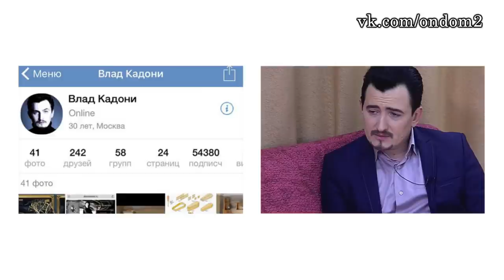КАДОНИ УДАЛИЛСЯ, КОГДА СВАДЬБА ГОЗИАС И КОСТИ! ДОМ 2 НОВОСТИ ЭФИР 18 ФЕВРАЛЯ, ondom2.com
В этом выпуске новости и слухи  про следующих действующих и бывших участников дома 2: Андрей Чуев, Марина Африкантова, Дмитрий Дмитриенко, Ольга Рапунцель, Костя Иванов, Саша Гозиас, Майя Донцова, Ирина Михайловна Донцова, Кристина Ослина, Натали Перочини, Марина Африкантова, Ваня Барзиков, Лиза Полыгалова, Влад Кадони, Дмитрий Лукин, Татьяна Владимировна Африкантова, Надя Ермакова, Диана Игнатюк, Ольга Ветер.

 Уважаемые зрители! Смотрите сегодня  на нашем канале эфир новостей дома 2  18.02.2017. Не забывайте смотреть эфиры дом 2 на ТНТ, так как в новостях обо всём не расскажешь. Сегодня  4667 день телестройки, а значит на ТНТ выйдут следующие выпуски проекта дом 2:   дневной эфир за 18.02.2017 (lite),  вечерний эфир за 18 февраля 2017 ("Город любви") и  ночной   выпуск ("После заката"). Дневной эфир выходит в 9 утра, вечерний эфир в 23-00 и ночной ровно в полночь. С задержкой в одни сутки серии дома 2 можно посмотреть на официальном сайте проекта.